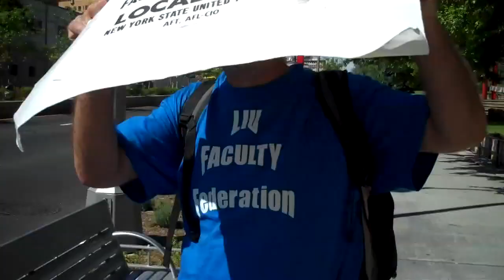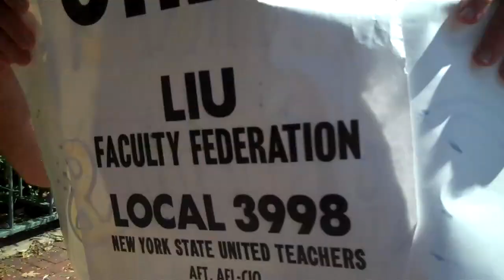Big-Ass RAT! - Part 3 LIU Faculty Strike - LIUFF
LIU Faculty Strike Day 3